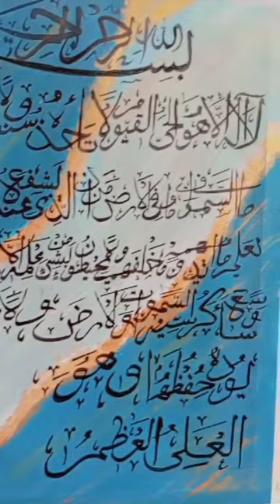Ayat ul kursi